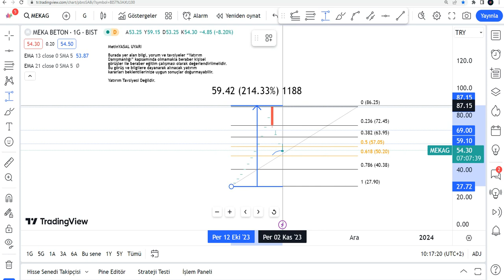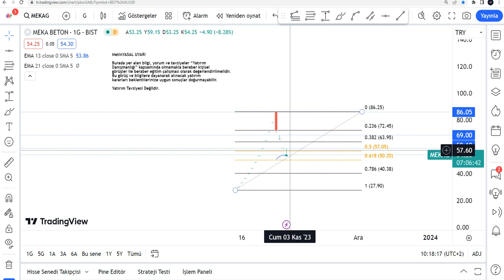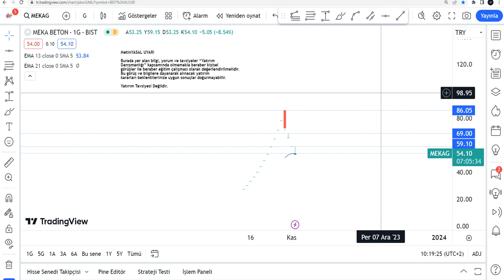MEKAG Yükselir Mi? MEKAG Hisse Yorumu -Meka Beton Teknik Analiz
MEKAG yükselir mi, düşer mi,? MEKAG hisse ne olur 2024? MEKAG alınır mı? Borsa İstanbul'da Meka Beton da hedef fiyat neresi? MEKAG hedef fiyat 2024 - mekabeton hisse analiz - MEKAG hissesi teknik analiz incelemesi.